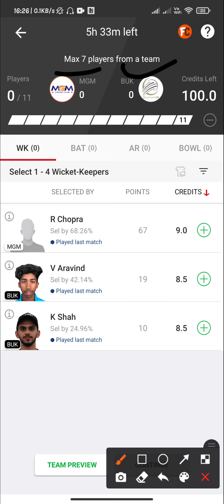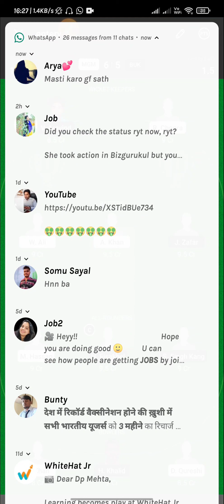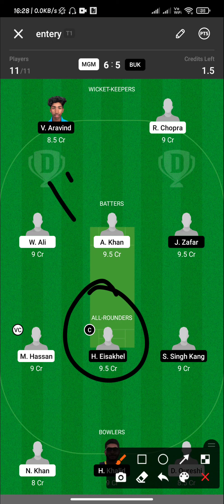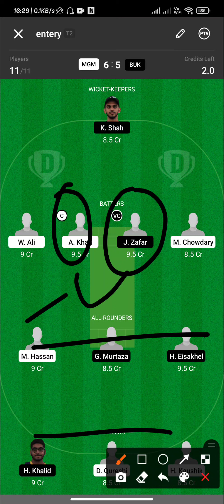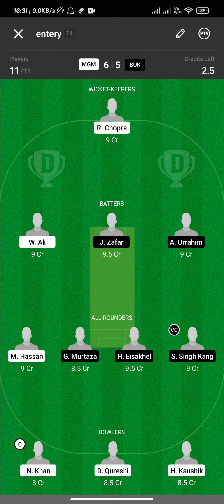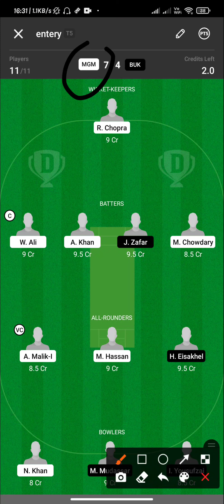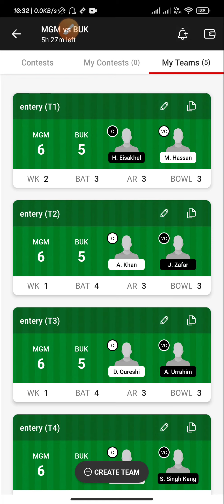MGM vs BUK Dream11 Prediction|T-20 Dream11 Prediction|Sharjah CBFS T20 LEAGUE 2022|H2H+GL|6th Match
MGM vs BUK perfect   💯💯💯💯💯💯 💯💯Winning Pricdiction

100% winning team. Dream11 fantasy

MGM vs BUK Dream11 Prediction|Dream11 Prediction, Fantasy Cricket Tips, Dream11 Team, Playing XI, Pitch Report, Injury Update –Sharjah CBFS T20 2022

Sharjah CBFS T20 2022

MGM vs BUK dream11 team,
MGM vs BUK dream11,